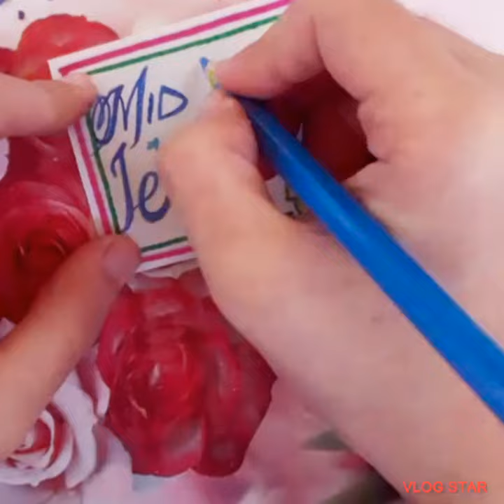page border|front page decoration idea|assignment,projects decoration|title page